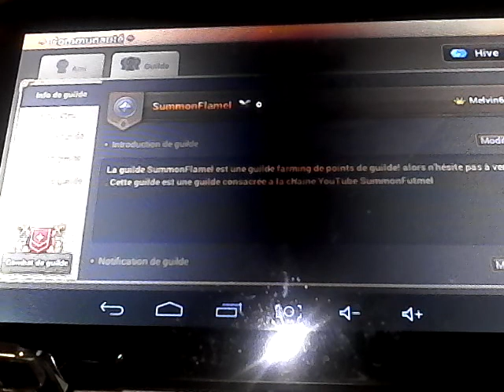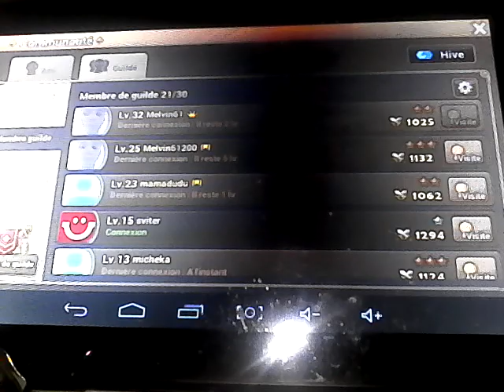Summoners War Fr - Notre guilde !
La vidéo présente la guilde que j'ai créée n'hésite pas à la rejoindre on sera trop bien ensemble ;)
La qualité n'est pas au rendez-vous désolé mais tu peux la modifier!
Prochaine vidéo : Présentation des monstres de notre guilde !
La qualité sera meilleure !
PS: la vidéo vélins mystiques sera postée dans deux semaines
Motif vidéo trop longue ...  Parfois j'ai beugué désolé mais après une semaine de bac blanc vous savez les mots français ne sortent plus xD